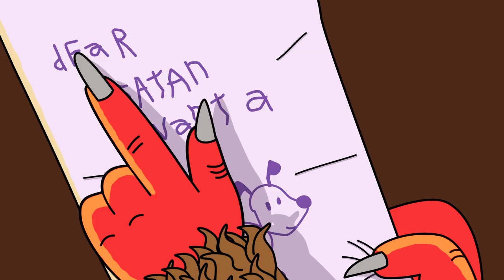DEAR SATAN- when Satan becomes Santa - khi Satan trở thành Santa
NARRATED BY: PATRICK STEWART

WRITTEN, DIRECTED, ANIMATED & PRODUCED BY ANOMALY:

WRITTEN BY: ALEX BINGHAM, CONRAD SWANSTON, CRAIG AINSLEY
ANIMATION DIRECTION BY: BEN WHITE
ANIMATED BY: BEN PEARSE, JOAO PEREIRA, TOM MALINS
ILLUSTRATED BY: SERGE SEIDLITZ (B&A)
TYPOGRAPHY BY: KERRY ROPER
ASBESTOS COMPLIANCE OFFICER: OLI BEALE
DIRECTED BY: ALEX BINGHAM, BEN WHITE, CONRAD SWANSTON
PRODUCED BY: TARA OLIVER
SOUND DESIGN BY: MARK HELLABY, MIKE BOVILL (750MPH)
COMPOSED BY: ASHLEY BATES, JAMIE MASTERS (ADELPHOI)